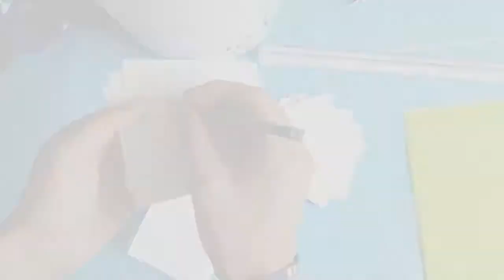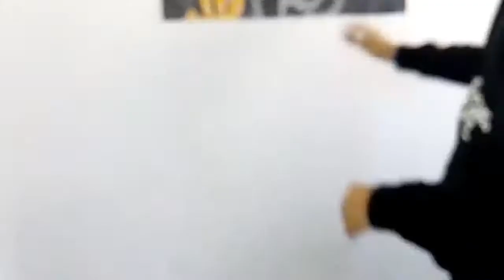Dibujando a⚪ Super Sayayin Fase 4 ⚪(Con cuadros de 8x8cm)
Intentando hacer de una manera diferente un dibujo, espero que les guste y me sigan apoyando graciaaas😊

is_from_webapp=1&sender_device=pc